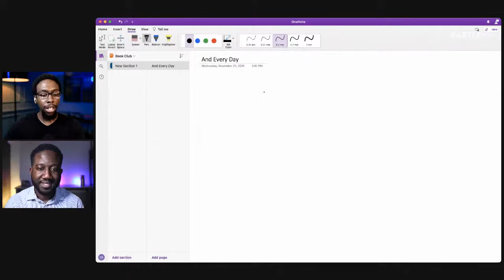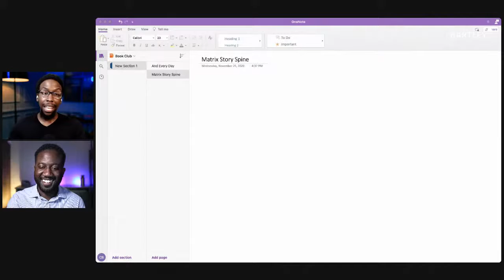Storytelling with Elroy Byam | And Every Day | Christopher's Book Club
Elroy Byam is a producer, ideator, creative consultant, and visual storyteller who’s been working in the media industry for over 8 years. He is also the author of the recently-published book “And Every Day: How to Rediscover Yourself in Your Story.” This afternoon we sit down to talk about the power of storytelling and how to apply it in real life—your life.